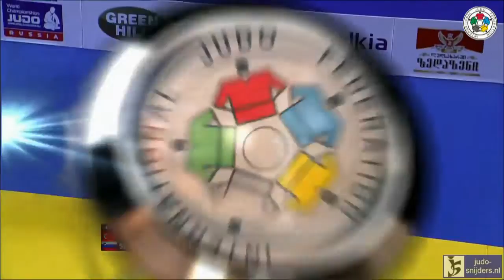Judo 2014 Grand Prix Tbilisi: Lokmanhekim (TUR) - Vrsic (SLO) [-48kg bronze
Dilara Lokmanhekim (TUR) - Kristina Vrsic (SLO) [-48kg bronze
Judo 2014 Grand Prix Tbilisi
): the most complete judo information and judo video site on techniques, kata, rules and with thousands of categorized judo video's of all major tournaments since 1961 user-friendly indexed by tournament